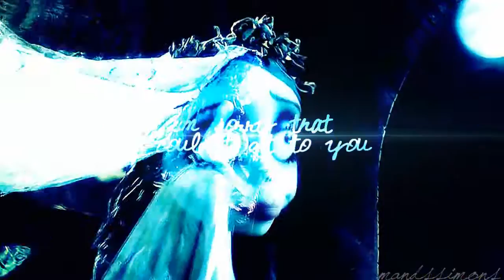DGS • Say Something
[HD please :3]
host: xMoonshinexXx
theme: A couple who has been drifting apart and one is trying to fix it while the other has already given up.

Part 1: mepp30 • Dimitri&Anya
Part 2: xMoonshinexXx • Cornelius&Thumbelina
Part 3: mandssimons • Victor&Emily
Part 4: xxamity0parkxx • Felix&Calhoun
Part 5: mepp30 • Kristoff&Anna ft. Hans
Part 6: CorpseBridesmaid • Eric&Ariel